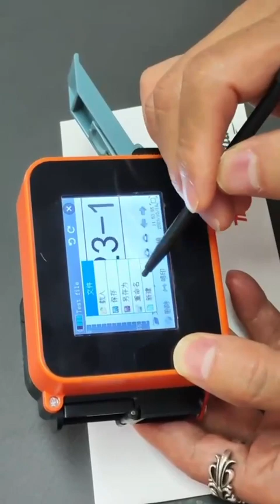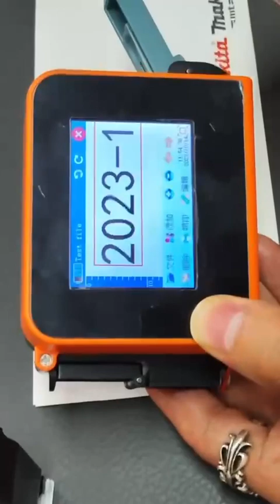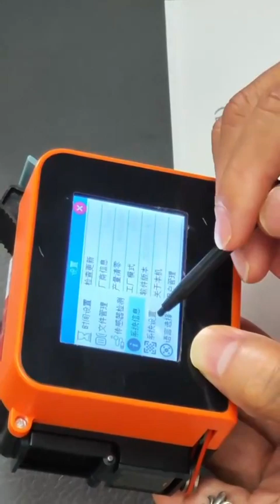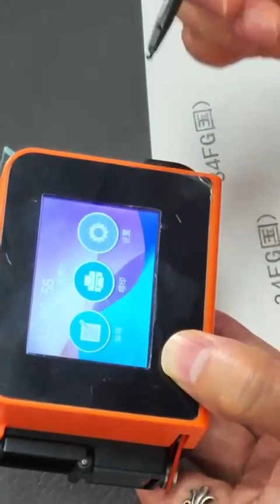Factory sale exp coding machine portable hand held handheld expiry date inkjet printer.